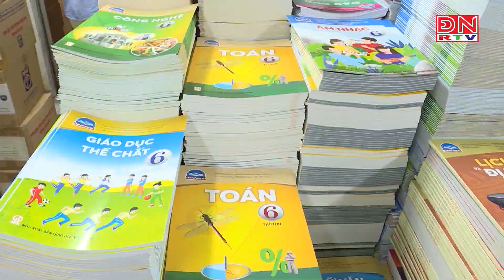Bộ Giáo dục–Đào tạo phê duyệt danh mục sách giáo khoa lớp5 theo chương trình Giáo dục phổ thông2018